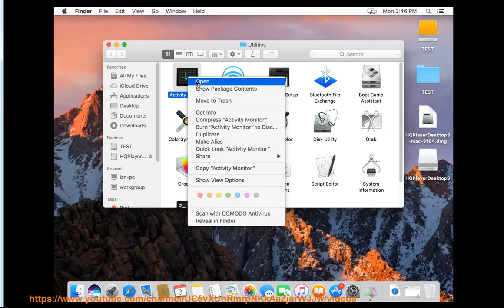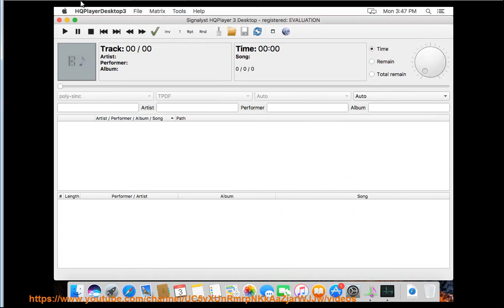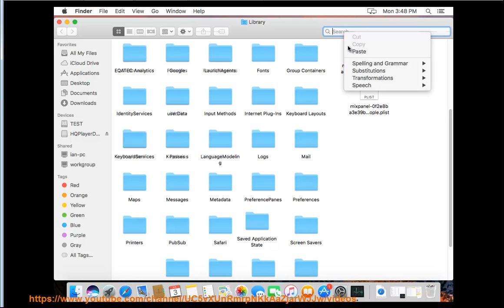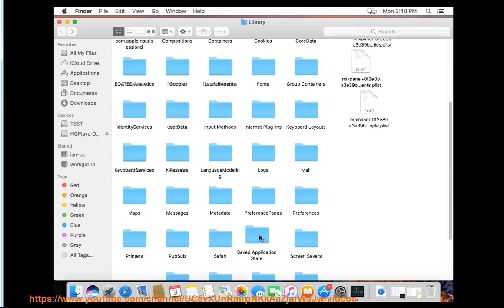Uninstall HQPlayer Desktop for Mac Sierra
This vid explains how to Uninstall HQPlayer Desktop for Mac manually. Plz use this uninstaller tool PRO@ if you are having trouble doing so.

If you can't remove the Windows version of HQPlayer Desktop, try this uninstall tool PRO@ instead.

Uninstall Autodesk Material Library Base Resolution Image Library 2016
Uninstall Autodesk Featured Apps 2016